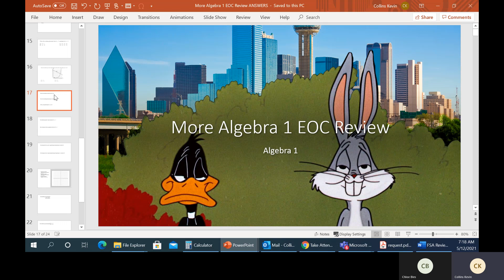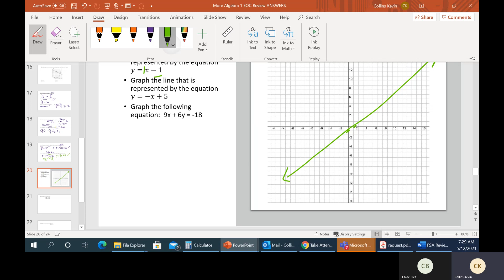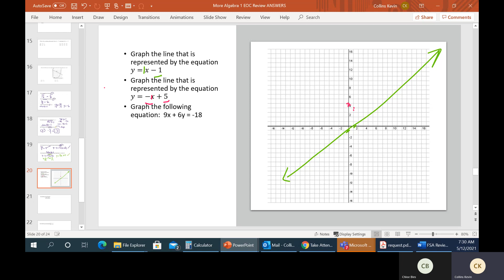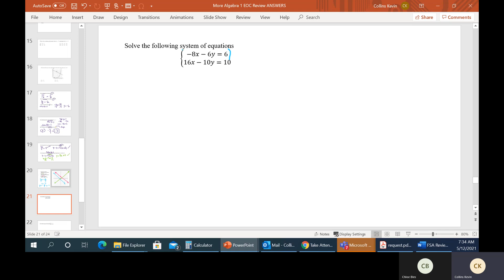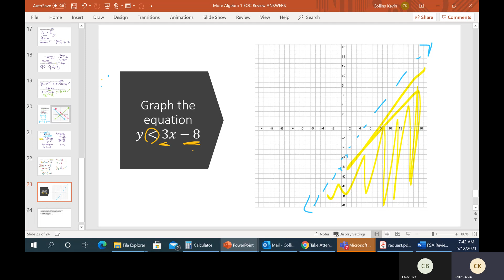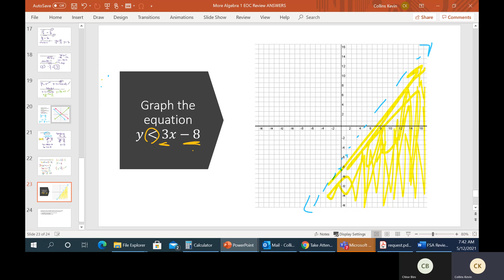Metallist Math: Florida Algebra 1 EOC (End of Course) Review. Part 5 of 14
This video is part of a 14-video collection to assist students to pass the Florida Algebra 1 EOC (End of Course) Exam. We will go over example problems and discuss helpful test strategies.